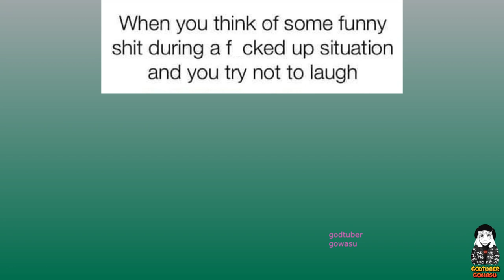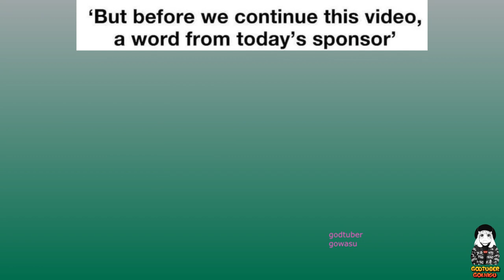Dragon Ball Memes For True Fans V5